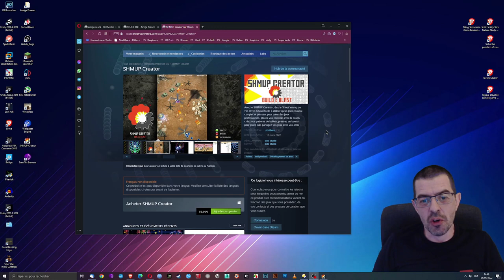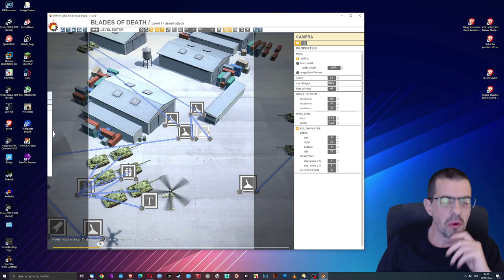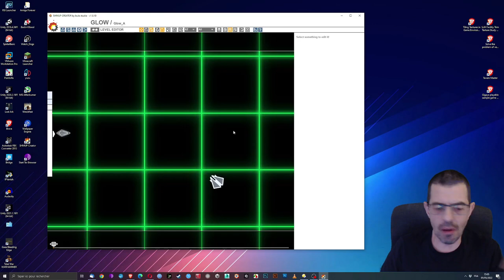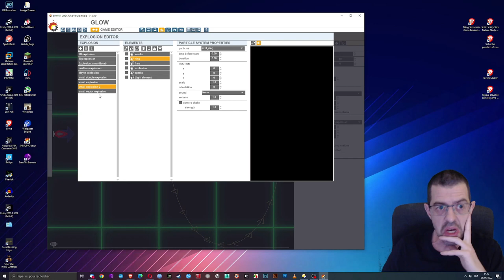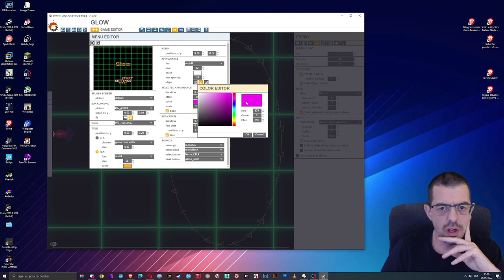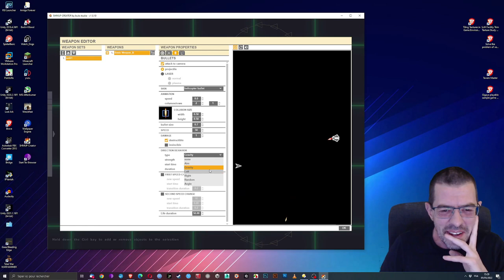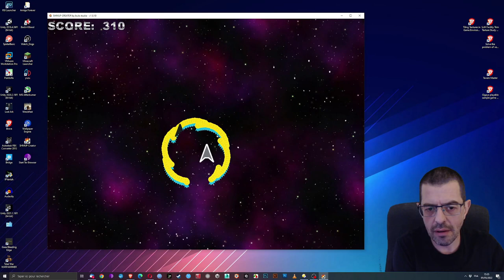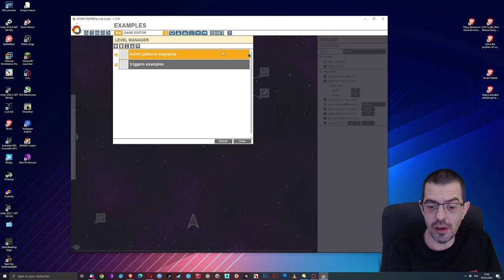SHMUP Creator : Tuez-les tous !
Présentation du logiciel de création de jeux SHMUP Creator !
Un excellent soft qui vous permettra de créer vos propres jeux de tirs.

Edit: Je confirme ils sont français :)